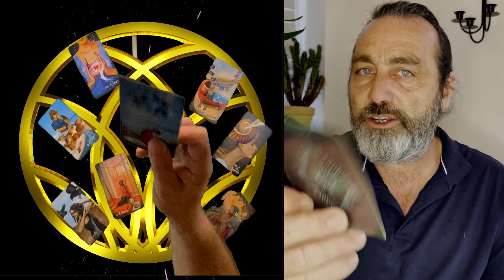PISCES * CLARITY BEFORE DECISIONS AND FINALISING THOSE PLANS ! 13th -19th Feb WEEKLY TAROT READING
🛑 Time with Tom : Book time with Tom
 Healing (Physical/Emotional)